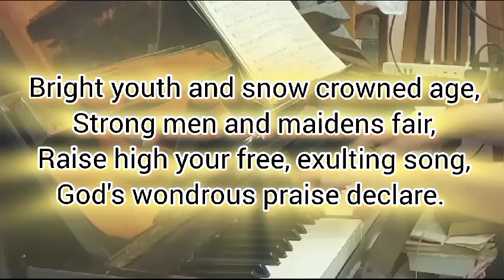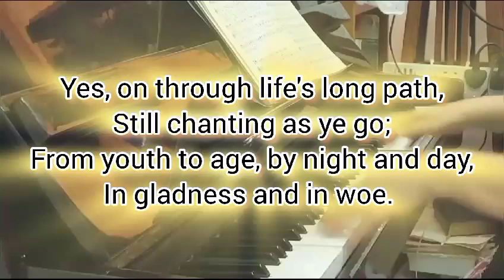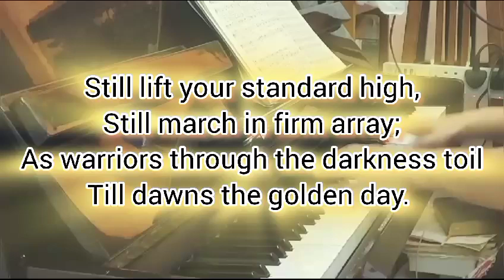Rejoice, Ye Pure in Heart played by Lorna Gabinera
Words byEdward H. Pumptre, 1865